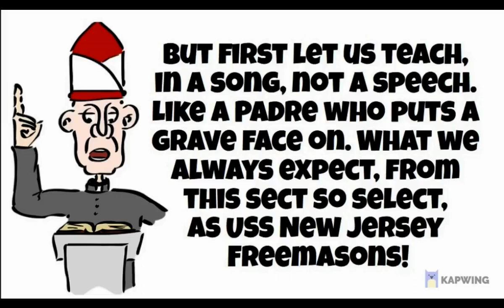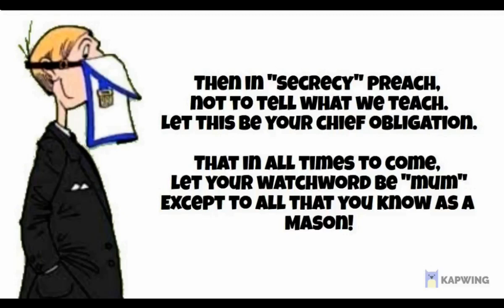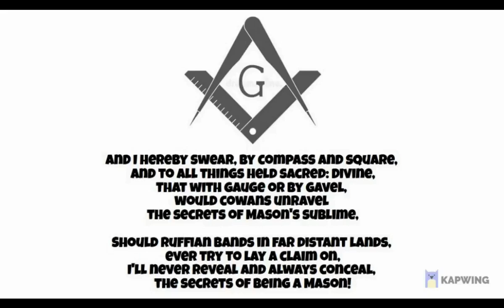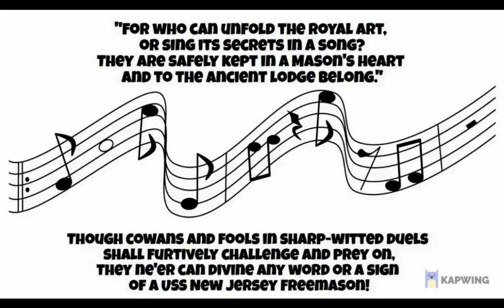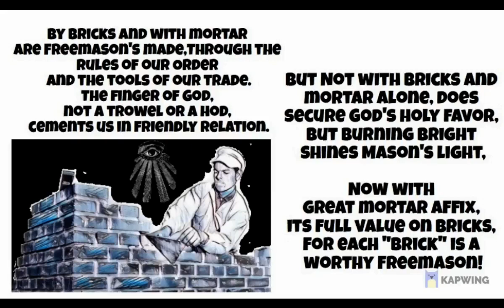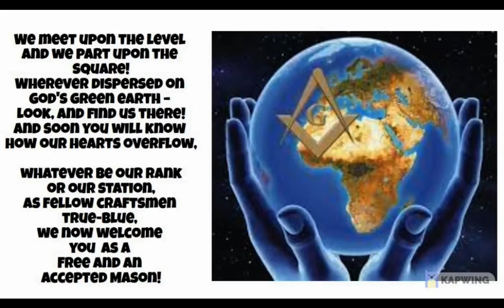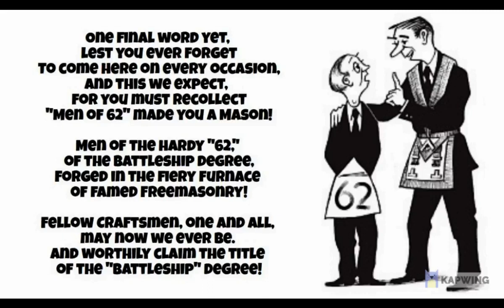The Battleship Degree (Entered Apprentice Toast)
Dedicated to the men of USS New Jersey Masonic Lodge No. 62